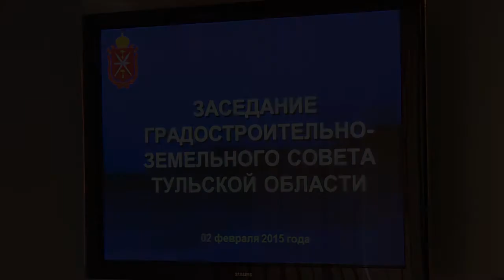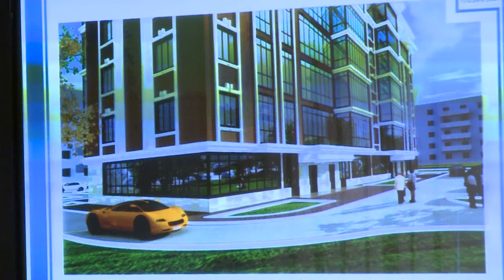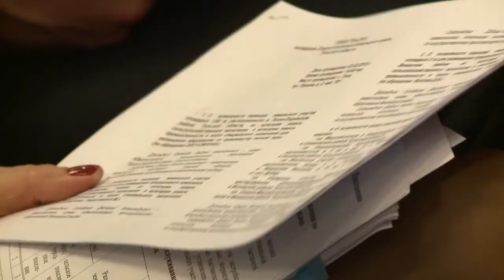Градостроительно-земельный совет 2.02.2015